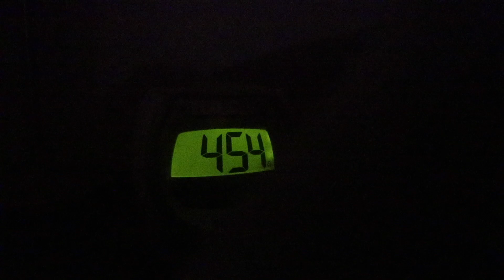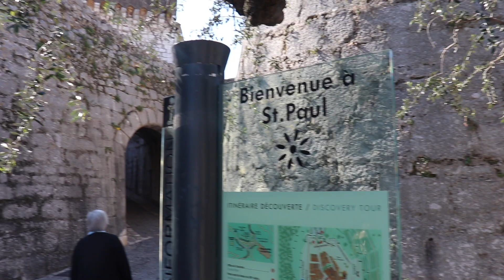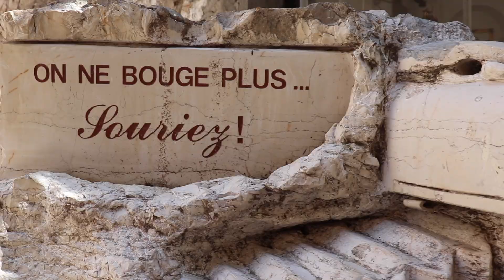VLOG - Le Sud au mois de Mars, le rêve! 😍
DÉROULE ICI ! ↓ ♡
Clique sur la 🔔 pour voir toutes mes vidéos 🤩

Comment allez-vous aujourd'hui?
Je suis partie la semaine dernière dans le sud de la France près de Nice à Saint Paul de Vence et me suis dit que j'allais vous emmener avec moi dans ma valise 😜

Suzette

🎥 CAMÉRA ►  Canon EOS 200
🖥 MONTAGE / PROGRAMME ►FINAL CUT PRO & IMOVIE

💁🏻‍♀️ + SUR MOI ►Je m’appelle Géraldine, j’ai 27 ans, je vis en Lorraine. Je me suis lancée sur Youtube pour vous partager et vous faire découvrir mes passions!
Vous pouvez me retrouver chaque vendredi à 18H sur ma chaine! Pleins de bisous 😘